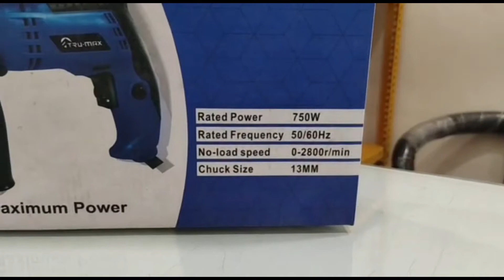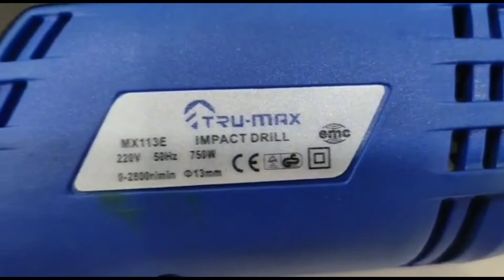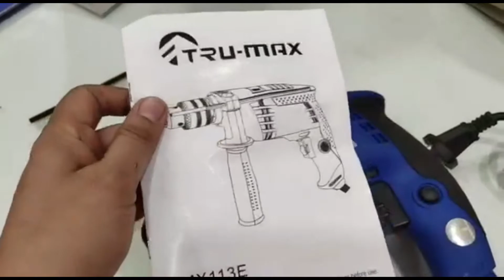Trumax Drill Machine | Unboxing and Review | MX 113E | Hindi By Aps Fasteners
We Review and Unbox differnent powertools of BOSCH ,KING and Trumax Brands. We are authorised dealer of these products.
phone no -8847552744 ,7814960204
Location-Jamalpur, Ludhiana,Punjab
Thanks

best concrete vibrator
Trumax Concrete Vibrator
unboxing of concrete vibrator
trumax vibrator
heavy duty concrete vibrator
best concrete vibrator unboxing in hindi
review of trumax concrete vibrator,
assembly of vibrator,
trumax drill machine
trumax drill machine unboxing in hindi
best drill machine unboxing in hindi